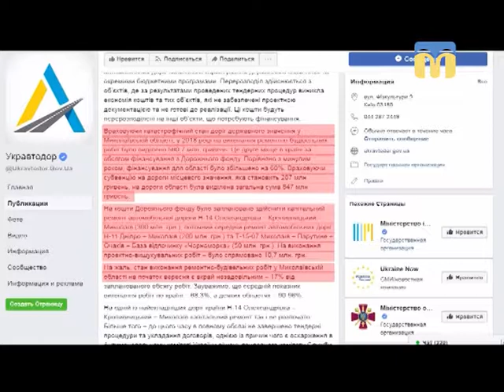07.09.2018. Новини. 07:30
Інформаційна картина дня (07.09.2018) поглядом кореспондентів телеканалу “Миколаїв” (випуск новин — 07:30):
- брифінг виконуючого обов'язки начальника служби автодоріг області Андрія Максименка;- народні депутати  сьогодні провели брифінг у Верховній Раді щодо повернення грошей до Миколаївської області;
- укравтодор: дороги Миколаївщини.